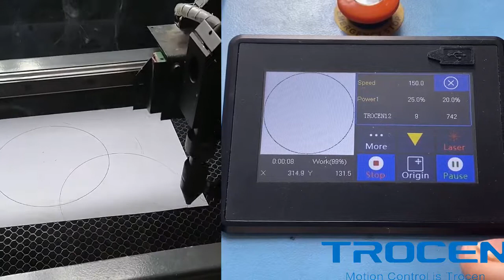Modify the repeat count